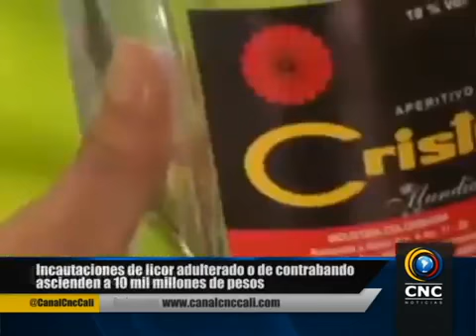Incautaciones de licor adulterado o de contrabando ascienden a 10 mil millones de pesos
VIA: CNC CALI